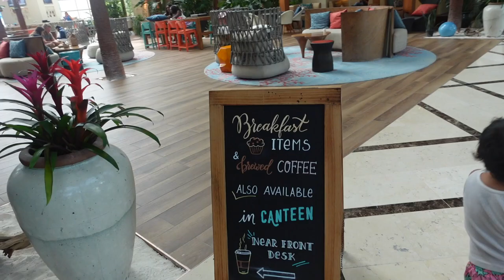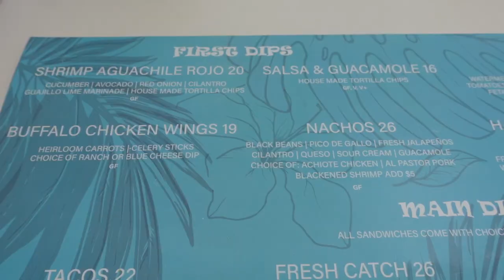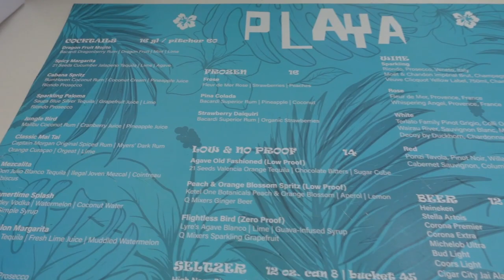WE TOOK THE KIDS WITH US ON OUR BUSINESS TRIP TO FLORIDA!!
TO LEARN MORE ABOUT OUR BUSINESS